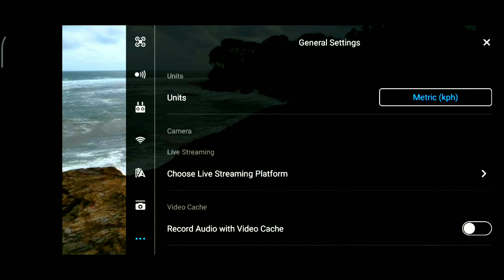Tips 2 Hal Penting Sebelum Menerbangkan Drone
Video penjelasan sebelum menerbangkan sebuah drone agar tidak crash

Video Lainnya : ..